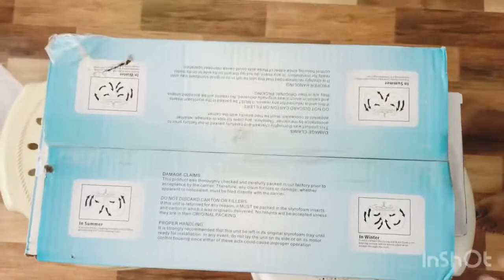Installing and Testing 36” American Star Decorative Ceiling Fan Light l Unboxing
This video shows how we unbox this 36 inches American Star Ceiling Fan with 6 Blades and a Light.
The video shows how it was installed and tested.

It also comes with remote control and timer.